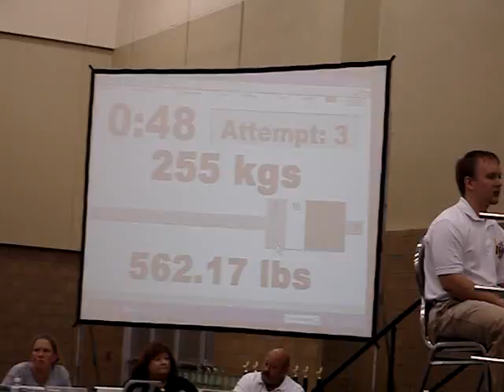562 Bench APF Iowa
562 Bench @ APF Iowa's "Iron Battle on the Mississippi II"